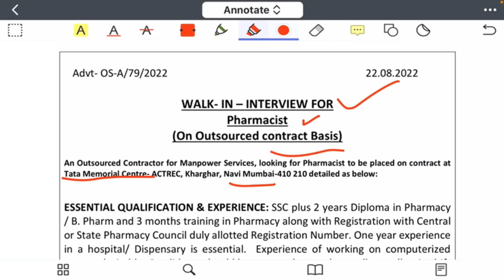Pharmacist Vacancy 2022 || All India D Pharma B Pharma Candidates Eligible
Pk Pharma Classes WhatsApp Group

पुष्पेन्द्र गुर्जर
लादिया,बांदीकुई,दौसा